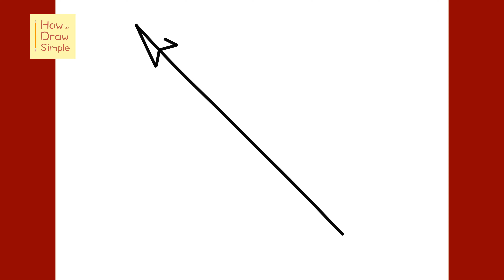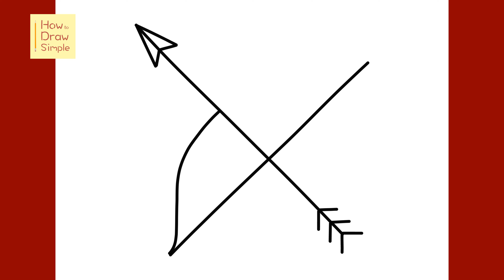How to Draw a Bow and Arrow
Learn how to draw a bow and arrow in this simple, step by step drawing tutorial